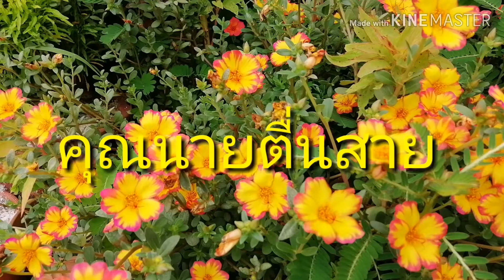ดอกคุณนายตื่นสายสวยๆ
ดอกคุณนายตื่นสาย